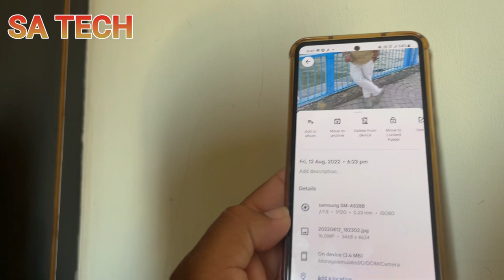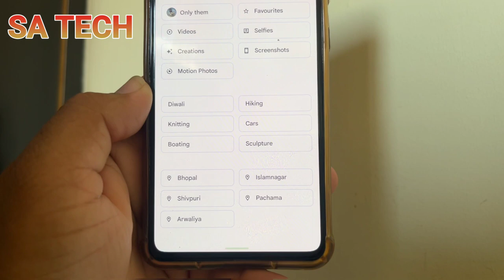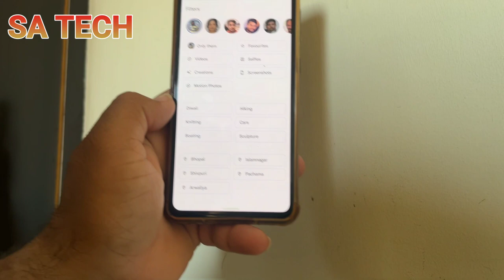Google Photos App New Features 2022